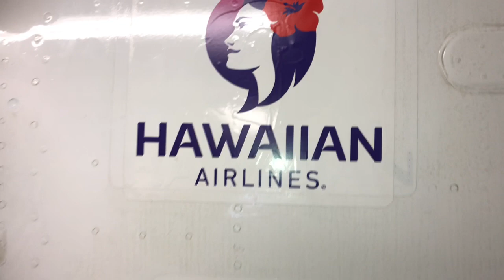Waianae High School Raider Promo